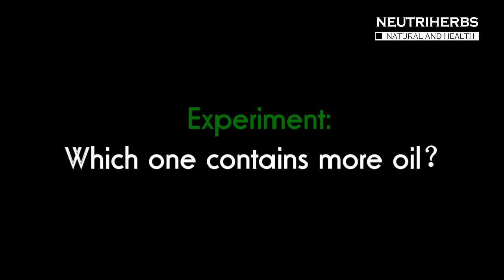Experiment： Which one contains more oil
Wholesale beauty products-look at these most sold items on Amazon!
Welcome wholesale & private label!

Skype:sale10_30